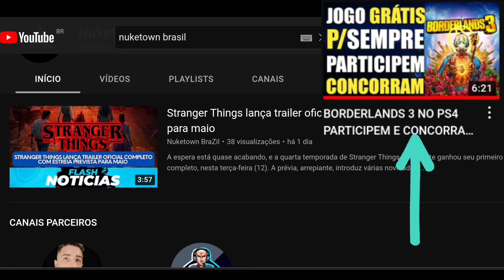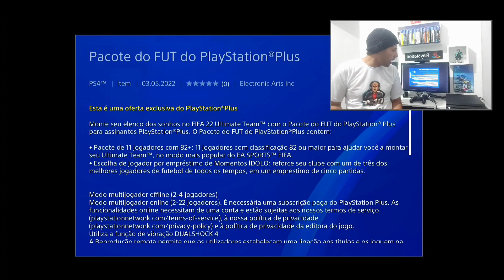Muitos Itens Gratis no PS4!!! Pra quem Tem a PS PLUS!!!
(Facebook) Mexgameplay

(Instagram) mexgameplay